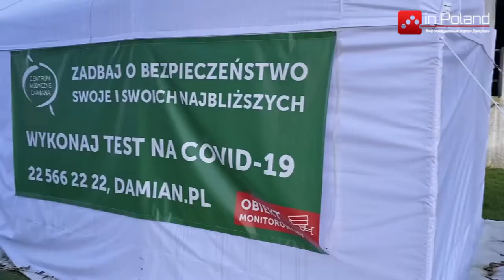На маювку можно было вакцинироваться от COVID-19 без регистрации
С 1 мая по 3 мая в разных городах Польши работали мобильные пункты для вакцинации населения. Получить прививку от COVID-19 можно было без предварительной регистрации. Граждане были вакцинированы одноразовым препаратом Johnsоn & Johnsоn. Поэтому вакцинироваться можно было просто прогуливаясь по городу. Все, что нужно было сделать, это взять документ, удостоверяющий личность.